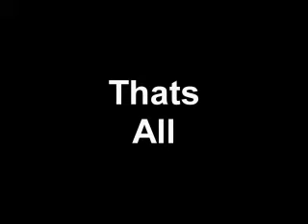Surfski Lake Tahoe and Loon Lake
Surfski Camping trip to Emerald Bay on Lake Tahoe and to High Sierra Loon Lake.